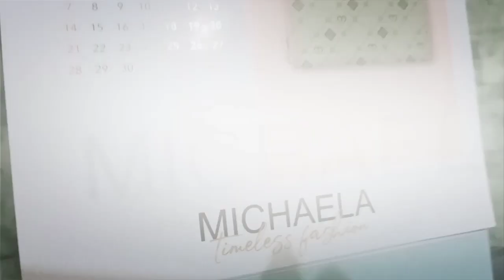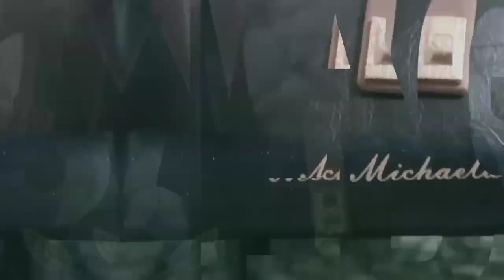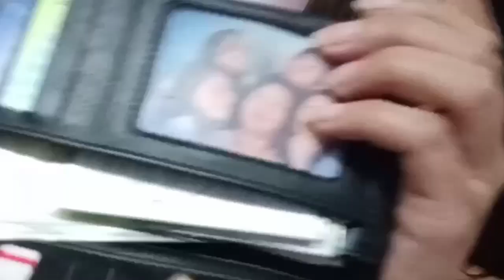MICHAELA BAGS HAUL | REVIEW PHILIPPINES | 50-70% SALE by Mommy Jhoy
Hello lalabs😊
Hello bags lovers❣️

My Very first Michaela Haul Collection, Consist of fashionable and stylish designed the MICHAELA ladies bag. We've try to buy michaela bags in Promo and  you'll see if its worth it or not.
Just watch this video till the end.